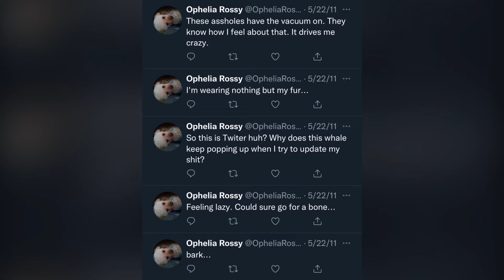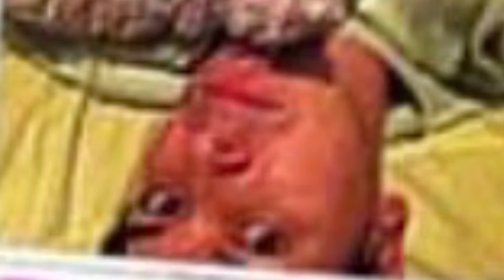Ophelia James Mercier Rossy 06/20/2009-08/17/2022